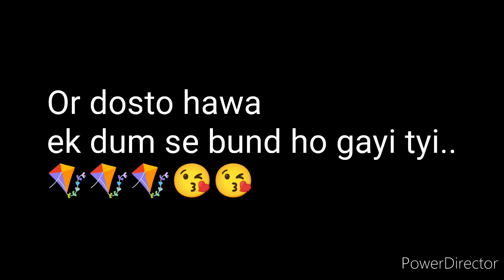Kya hoga 42+🔥 temperature me..5din ki kamaye💸1din me gavaye bande n#saikiteemporium Hemantlucknowi🪁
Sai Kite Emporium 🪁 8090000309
branded door nd kites emporium 🪁